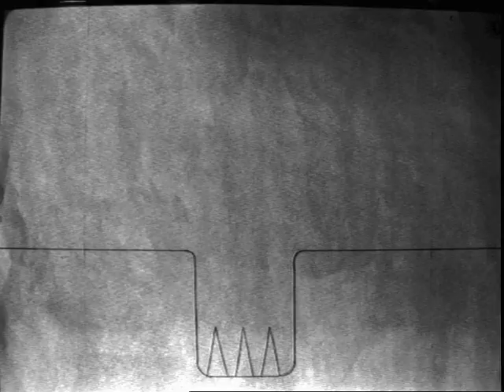Flour Sack Animation by Dan Gold